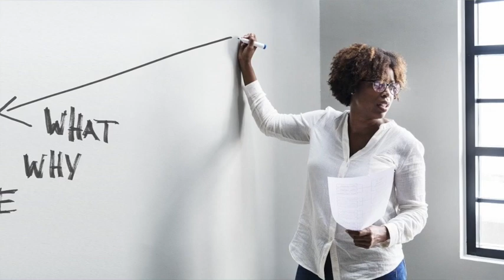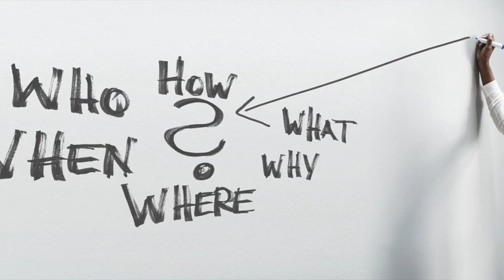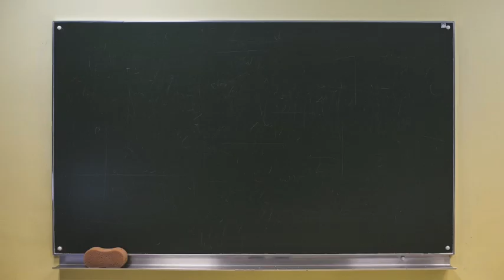WANT TO BE A RN?? 🧑‍⚕️👨‍⚕️ CAREERS IN NURSING! A good paying and high demand job in healthcare!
Are you looking for a career in nursing?  How much can you make as a nurse?  Do you want to know what’s required to become a nurse?  What level of education do you need to be a nurse?  Where are the nursing jobs located?  Nursing is a high demand job in the healthcare industry.  This video will provide a high level overview of Registered Nurses (RN’s).

Chapters:
0:00 Nursing, a great career!
1:08 What does a nurse do?
2:16 Experience needed
3:24 Where are the jobs located?
3:44 How much does it pay?
4:34 Job Growth

Song – Borrowed Matches
Tape Machines